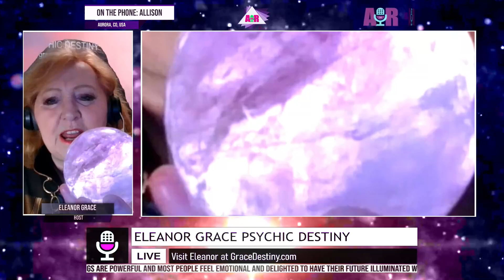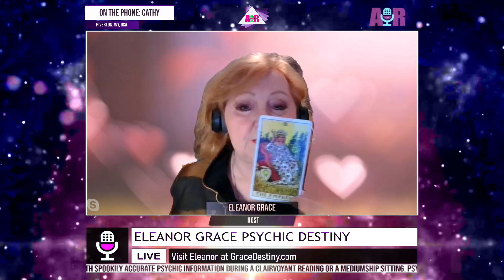Eleanor Grace Psychic Destiny - April 9, 2024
Show: Eleanor Grace Psychic Destiny
Host: Eleanor Grace
Date: April 9, 2024